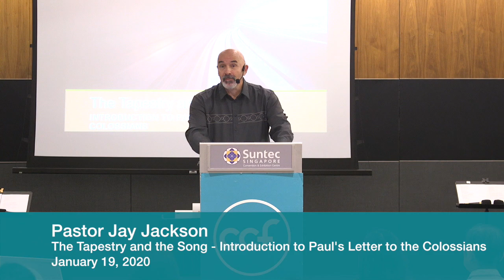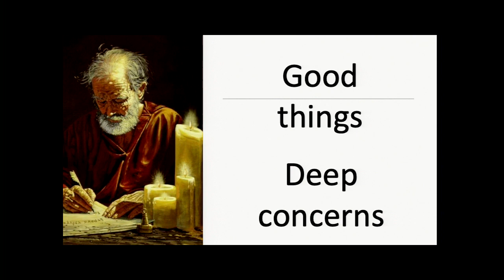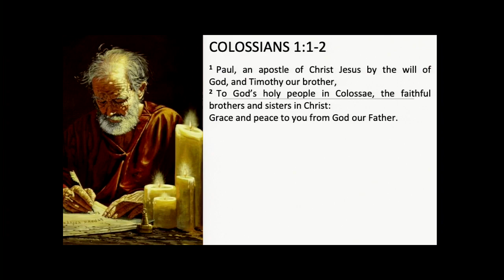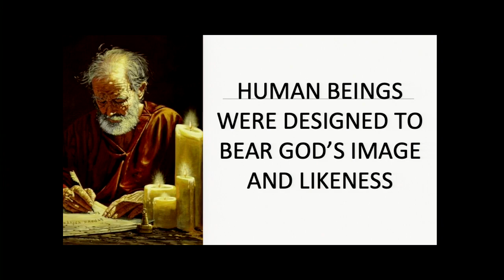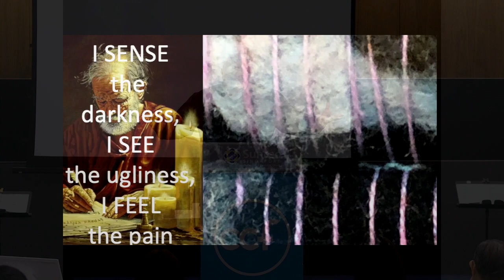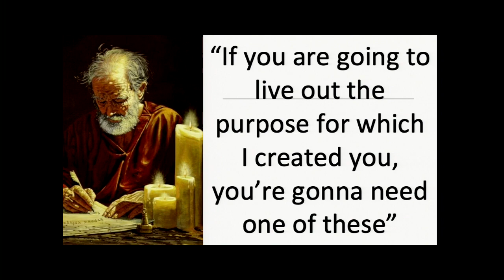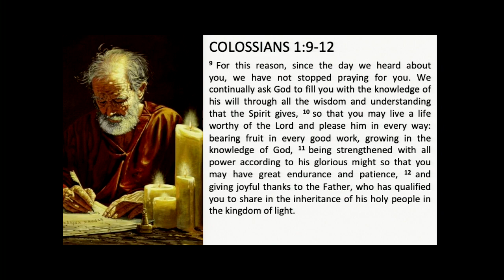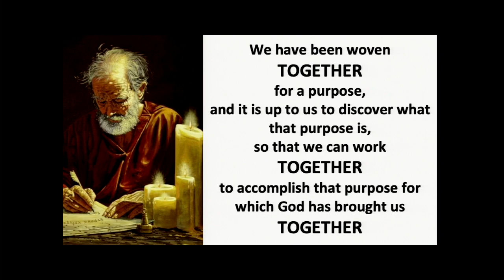The Tapestry and the Song | Colossians 1:1-12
Christ is Supreme: Study on the Book of Colossians
Colossians 1:1-12
Pastor Jay Jackson
19 January 2020